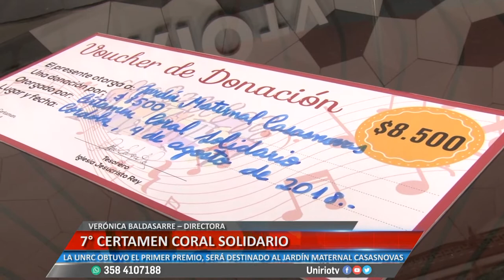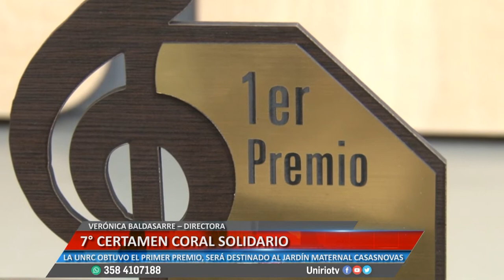7° CERTAMEN CORAL SOLIDARIO - VERONICA BALDASARRE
LA UNRC OBTUVO EL PRIMER PREMIO EN REPRESENTACIÓN DEL JARDÍN MATERNAL CASASNOVAS
Facebook.com/uniriotv
Twitter.com/uniriotv